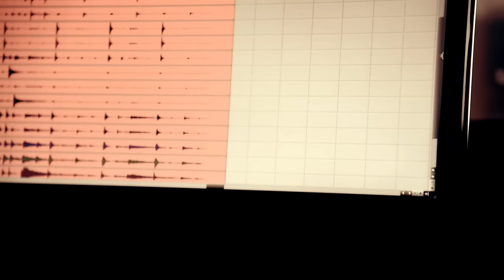Nosound - Short Story (from Scintilla)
Nosound new studio album Scintilla is OUT NOW. 'Short Story' is the opening track on the release

Nosound’s new studio album, their fifth, entitled Scintilla marks a major departure and includes guest appearances from Anathema’s Vincent Cavanagh and acclaimed Italian singer Andrea Chimenti. After a decade of crafting a very particular type of widescreen melancholia and wistful imagery, Nosound’s fifth studio album Scintilla introduces a wholly new musical and visual approach for Giancarlo Erra’s ever-evolving band.

Inspired by personal upheaval and a desire for change, Scintilla is an emotionally complex and musically direct work presenting a stripped-down set of compositions that mark a major departure from Nosound’s trademark symphonic lushness and production precision. Giancarlo Erra says “The intention with Scintilla was to do something a bit more different than previously and illustrating more vigorously what Nosound is today. During a decade of activity, my listening tastes have shifted gradually towards a simpler, more direct music with an intimate character that still retains a certain richness and detail in sound. Northern folk and alt singer-songwriter music are possibly the stronger influences, but generally speaking, everything that is simple, direct and minimal but with rich sound is what I like, and what I hope this album is.”

Taking in influences from Post Rock, Shoegaze and Alt-Singer-Songwriters, the album imaginatively utilises a mostly organic and acoustic sound palette. Musically looser and more sonically intimate than the band’s previous releases, Scintilla’s emphasis is placed firmly on feeling rather than technique.

Anathema’s Vincent Cavanagh lends his distinctive vocals to two of the album’s tracks - 'In Celebration of Life' and 'The Perfect Wife', and cellist Marianne De Chastelaine returns once more to the Nosound fold (this time in a more free-flowing and improvisational capacity). Acclaimed Italian singer Andrea Chimenti co-writes and sings on the serene 'Sogno E Incendio'.

Shifting from the uncharacteristic sarcasm of 'Love is Forever' and potent anger of 'The Perfect Wife' to the dreamy sensitivity of “Emily” and the unusually uplifting 'Celebration of Life', Scintilla represents the boldest statement of Nosound’s career so far.

A cathartic album of emotional extremes, Scintilla marks the brave beginning of the second phase of Nosound’s fascinating career.